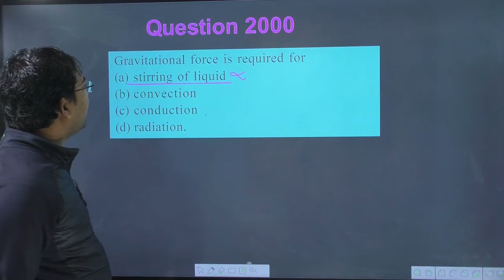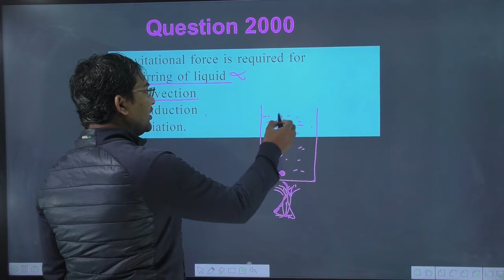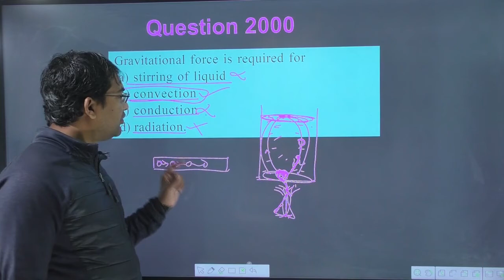Gravitational force is required for